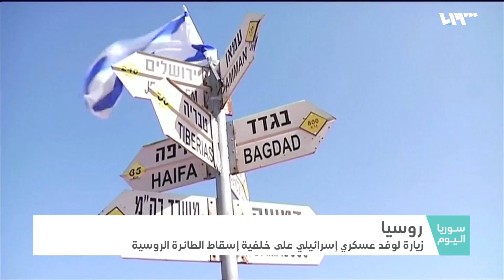تل أبيب تناور وموسكو تداري فشلها العسكري | سوريا اليوم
تصريحاتٍ روسيةً جديدةً تهاجمُ تل أبيب على إثرِ حادثِ إسقاطِ الطائرةِ بالتزامن مع زيارةِ قائدِ سلاحِ الجوِّ للاحتلال الإسرائيلي إلى موسكو لبحث أسبابِ وتداعياتِ الحادث.
ضيوف:
عبدالهادي ساري الخزاعلة
فيتشسلاف ماتوزوف
تقديم:
مؤمن سراج الدين